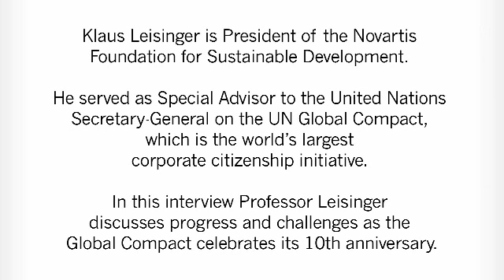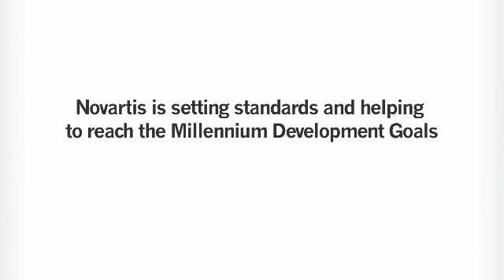Klaus Leisinger discusses the importance of the UN Global Compact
In a wide-ranging interview, Klaus Leisinger describes how Novartis embodies the principles of the United Nations Global Compact.